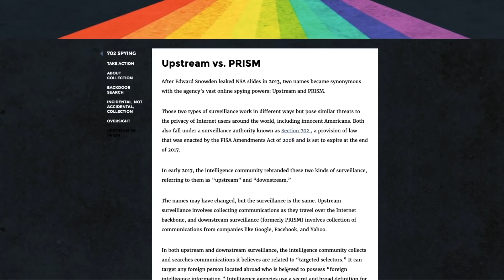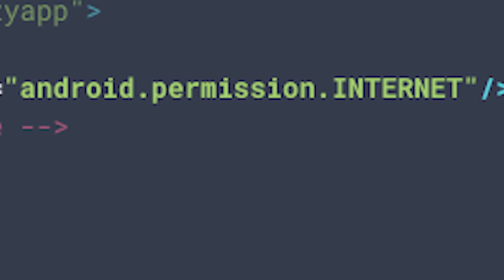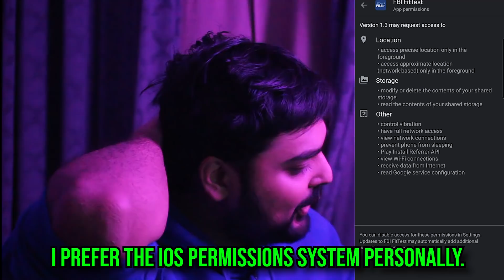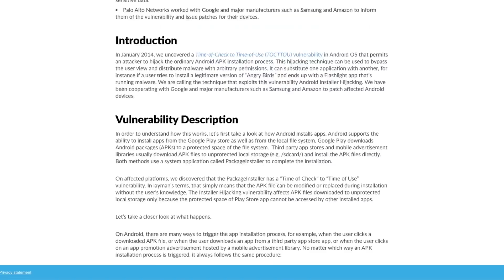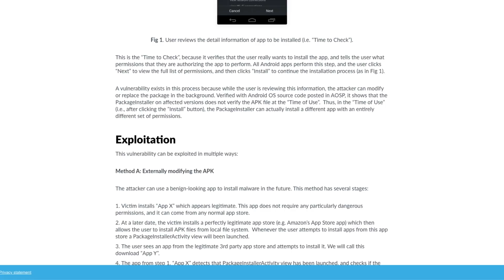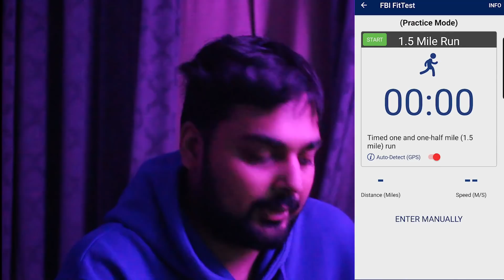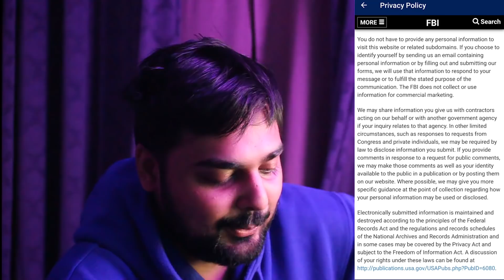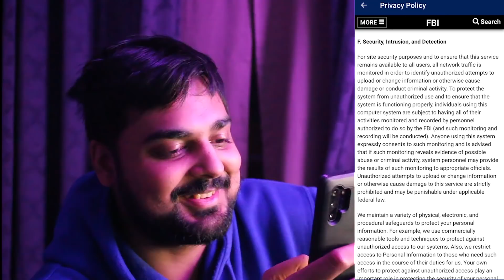Is The FBI Workout App Spying On You?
It's always fun when an agency is making an app that seems to be a little test, but is it something far more than it's letting on? Let's find out!